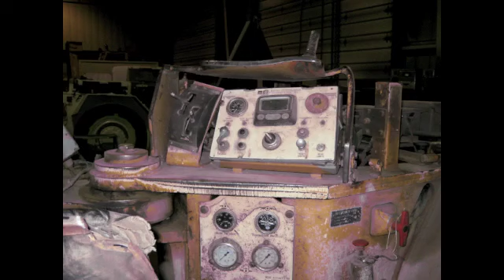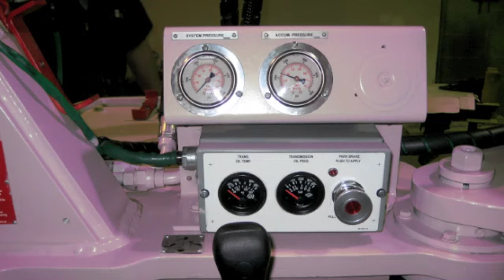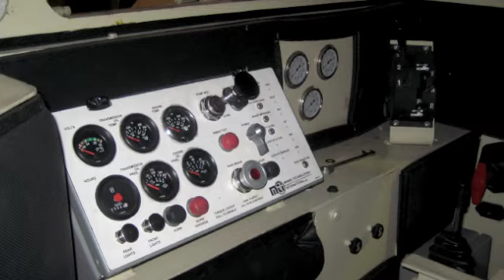Mining Technoligies Billings Montana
rebuilding mine equipment heavy equip repair